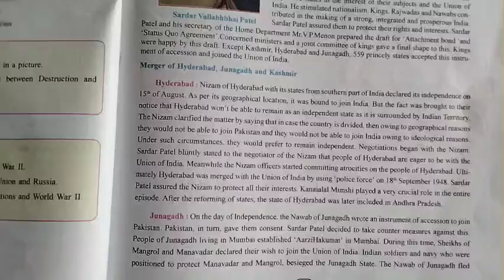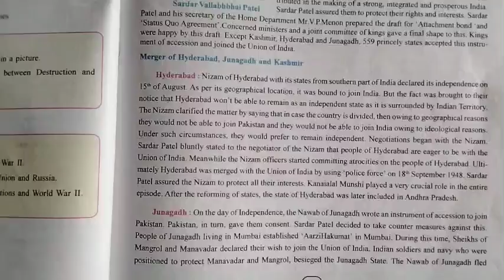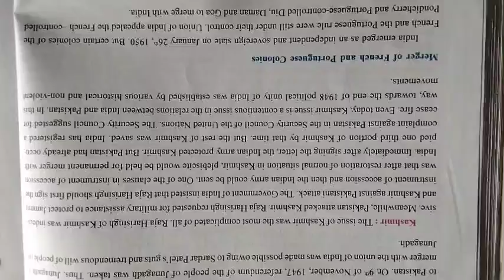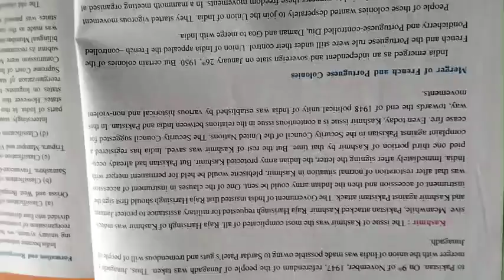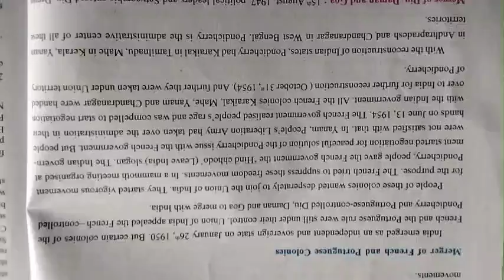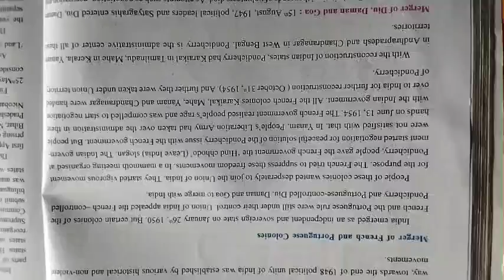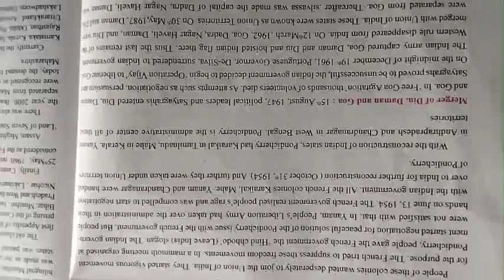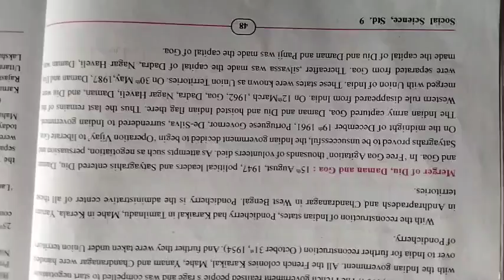GSEB | ENGLISH MEDIUM | STANDARD - 9 | SOCIAL SCIENCE | CHAPTER -7 | POST-INDEPENDENCE INDIA(PART-2)